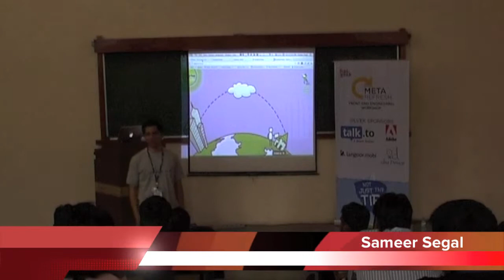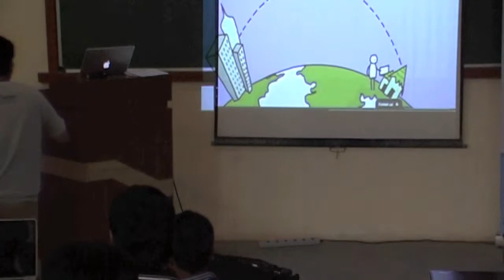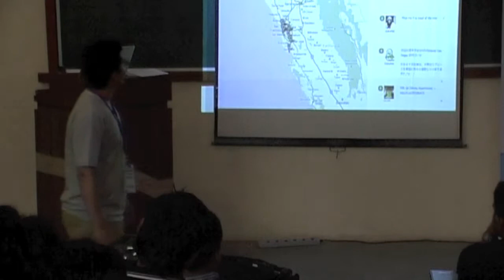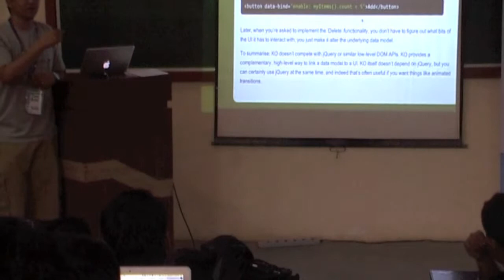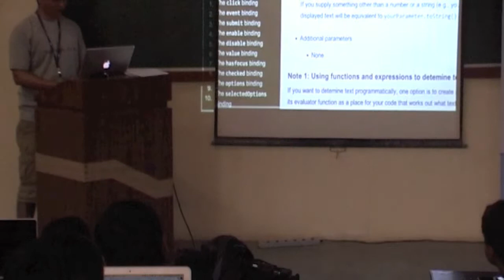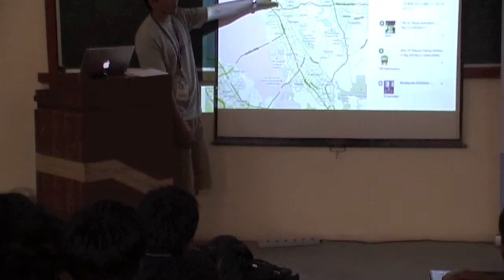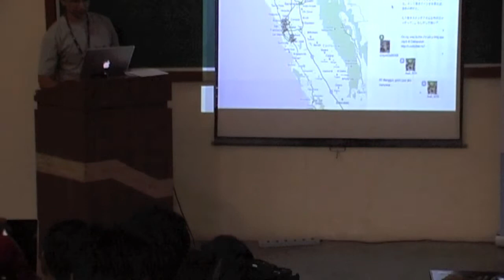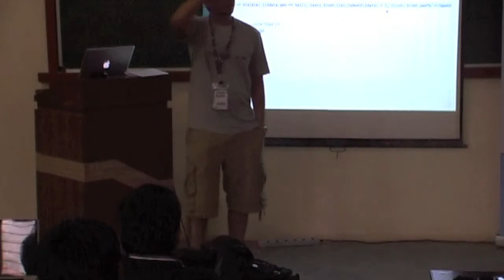Sameer Segal - Tutorial: Knockout.js + Twitter + Maps